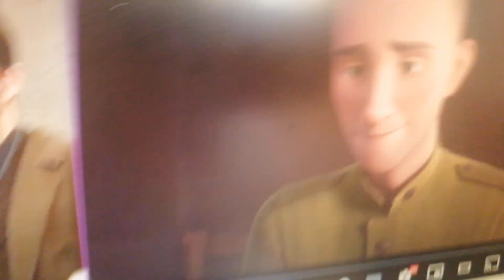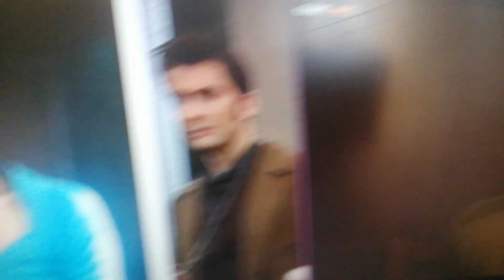Doctor who monster drawing